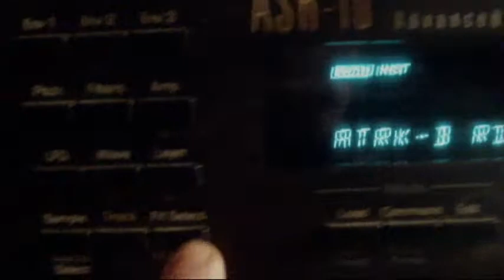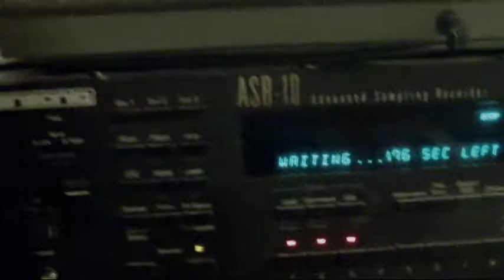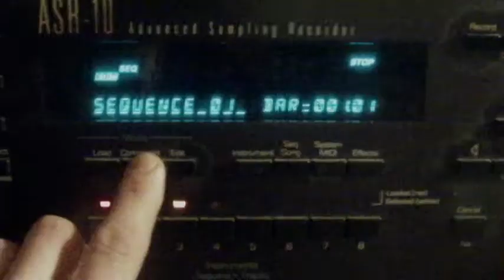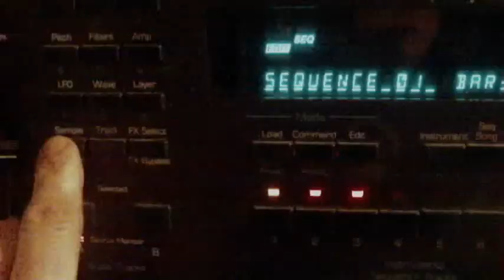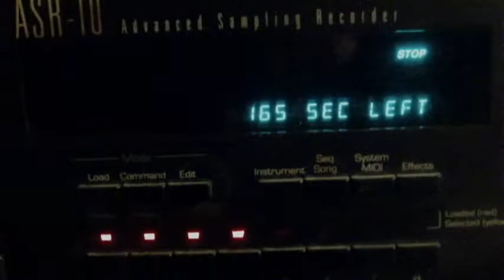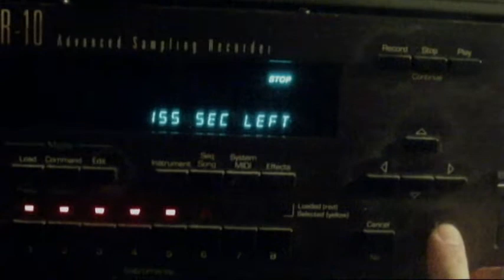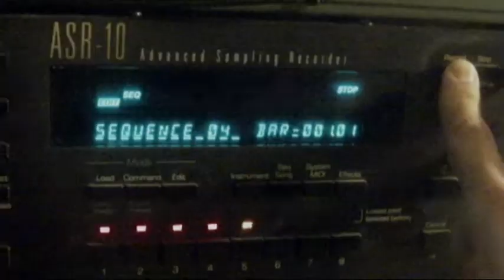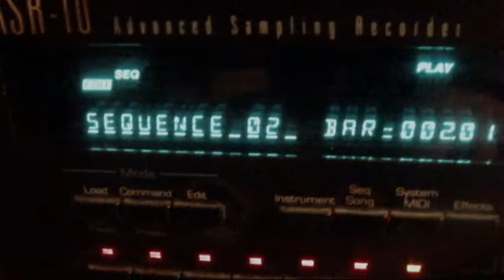9Planets making a quick beat on the ASR-10 ( World Bank)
just a quick beat, nothing special.  I somehow lost half the footage ( bass, synth) but im too lazy to record it again.

word